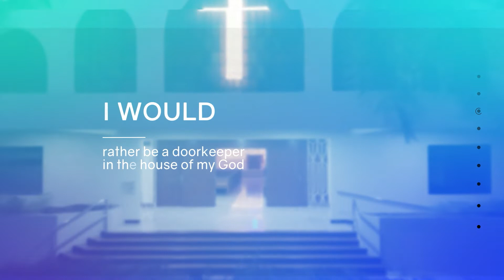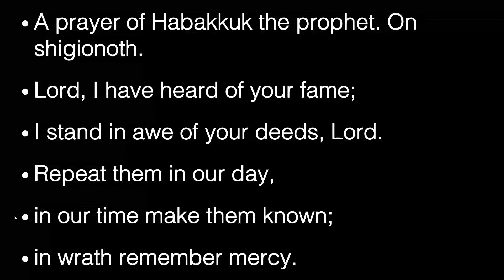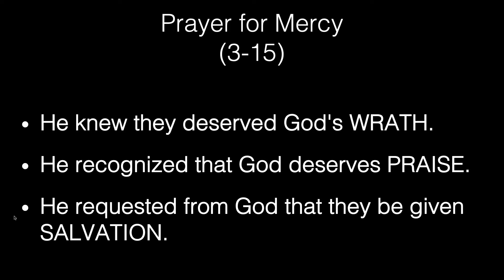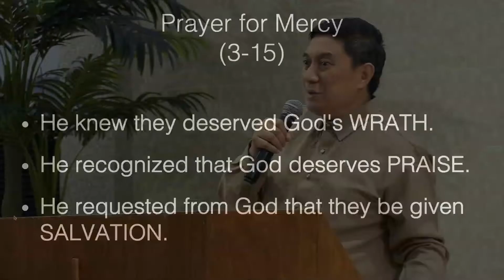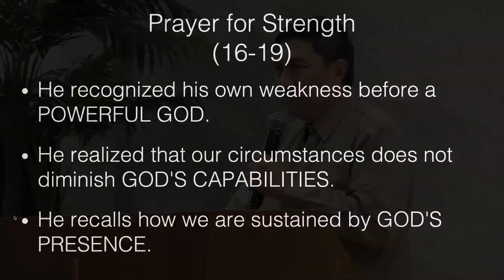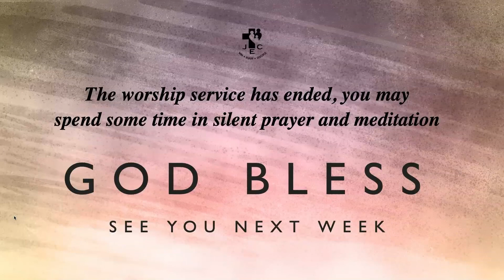Rejoice! The Lord is Our Strength | Ptr. Jay Banzuelo